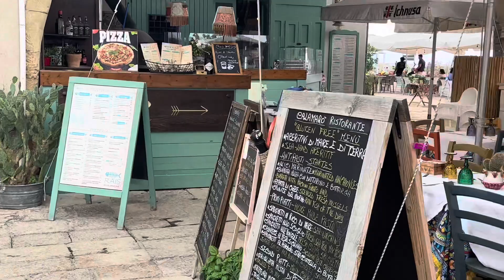Day 4 Marzamemi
Beautiful Fishman cove & Arab courtyard.